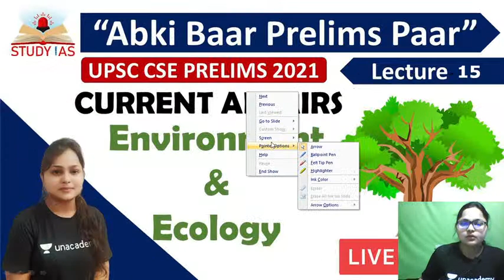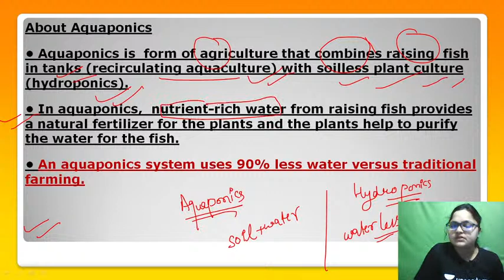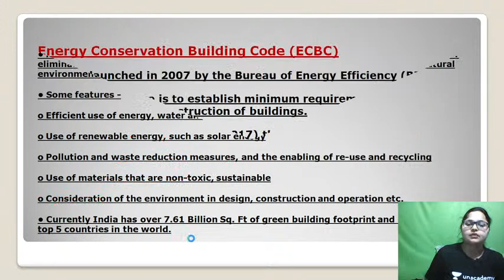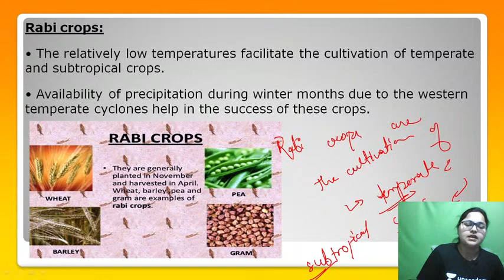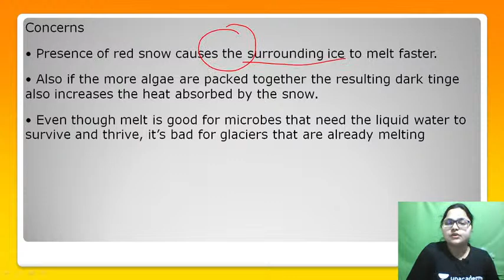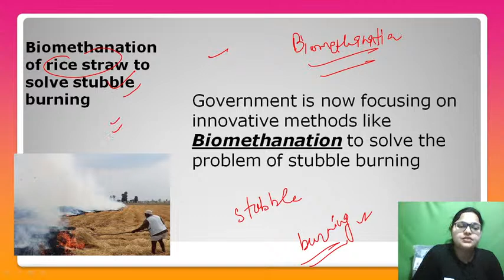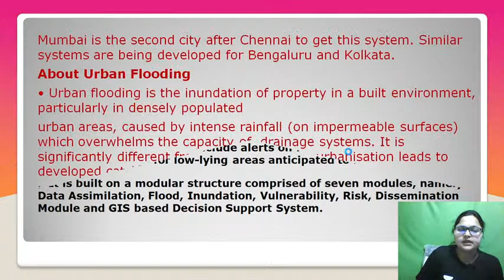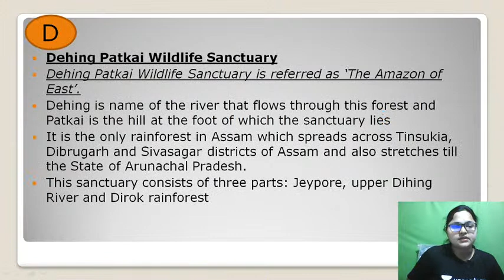Lecture 15 | Environment & Ecology - 1 Year Current Affairs | UPSC IAS Prelims 2021 Revision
Unacademy Combat, The most competitive, gamified UPSC CSE battle will be held on 25th April, 11:00 AM

Do you have a long-term vision to achieve success? Unacademy brings you new batches starting from 28th April 2021 to edge your exam preparations & help you with your journey.

लक्ष्य UPSC CSE 2022: GS की पूर्ण तैयारी (28thApril)

Mission UPSC CSE 2023 : GS Batch Course (Bilingual) - 28thApril

लक्ष्य UPSC CSE 2023: GS की पूर्ण तैयारी (28thApril)